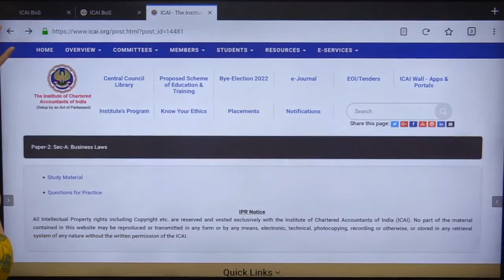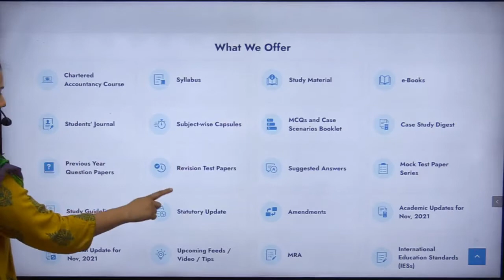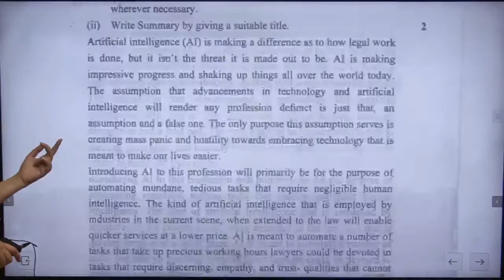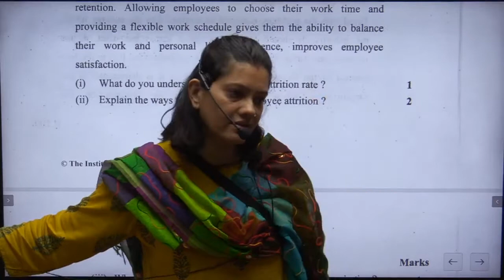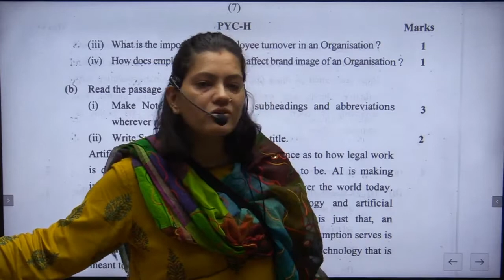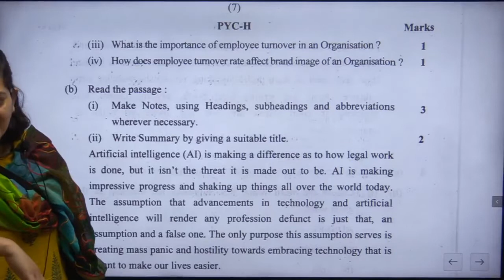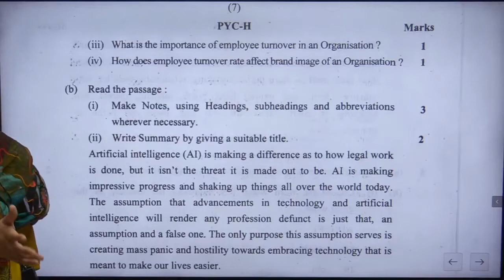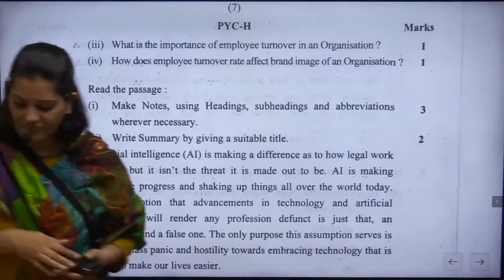(Lecture-59) Chapter 4: Comprehension Passages 11-07-2022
REPORTING BY RICHA MAM (GCF-2)